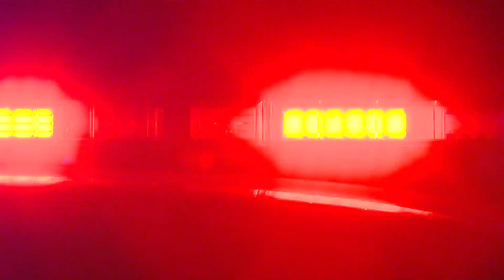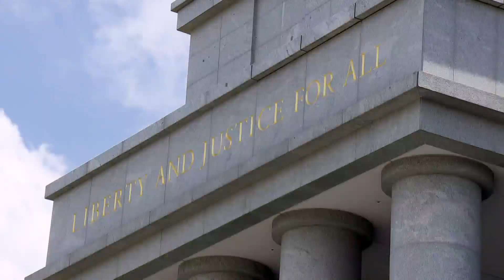Uncertainty lingers after controversial ruling on retroactive justice for child sex abuse survivors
The Colorado Supreme Court struck down a 2021 law on Tuesday that allowed victims of child sexual abuse to file lawsuits against their abusers and the organizations that upheld the abuse, regardless of when it happened, bypassing the statute of limitations.